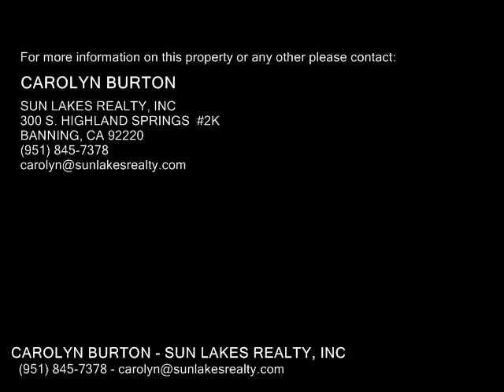5204 Riviera Avenue , Banning CA 92220 - Real Estate - For Sale -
5204  Riviera  Avenue , Banning CA 92220  Real Estate  For Sale   LOVELY RIVIERA IN SUN LAKES COUNTRY CLUB A 55 COMMUNITY IN BANNING, CA  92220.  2 BDRM, 2 BA  & FAM  1505 SF. VERY CLEAN, WOOD FLOORING WITH WIDE BASEBOARDS, BERBER CARPET & TILE.  UPGRADES ARE  HVAC, LIGHTING FIXTURES, MANTLE, GAS LOGS, VINYL FENCING, MIRRORED CLOSET DOORS, ENLARGED BEDROOM 2, ENLARGED MASTER CLOSET, ATTIC LADDER AND MUCH MORE.  SUN LAKES COUNTRY CLUB HAS 2 GOLF COURSES, 3 CLUBHOUSES, ONE WITH FULL SERVICE RESTAURANT & LOUNGE, 3 SWIMMING POOLS(1 INSIDE), TENNIS & BOCCE BALL COURTS, EVERY KIND OF ACTIVITY OR SOCIAL GROUP YOU COULD EVER WANT. WHAT A GREAT PLACE TO LIVE!

CAROLYN BURTON
SUN LAKES REALTY, INC